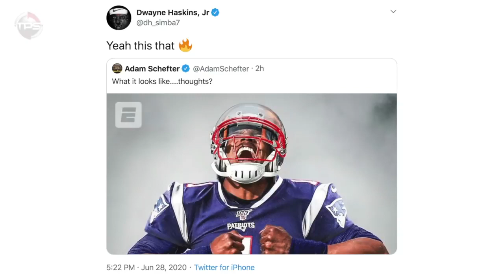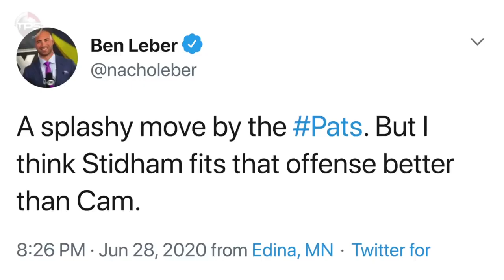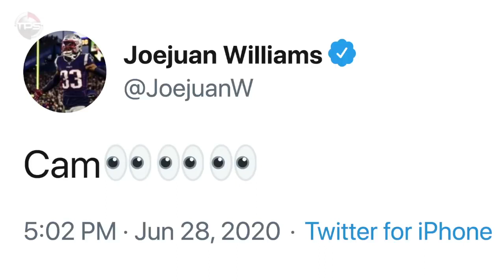29 June 2020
The New England Patriots have reportedly reached an agreement with former National Football League MVP Cam Newton, according to multiple reports Sunday night.
The former Carolina Panthers quarterback will now step into the mix to compete for the chance to replace former Patriots quarterback Tom Brady, who left to join the Tampa Bay Buccaneers in free agency, Adam Schefter first reportedciting league sources.
Newton is signing a one-year deal with New England, according to NFL Network's Ian Rapoport, who also cites a league source and says the bare minimum deal with Newton has been quietly in the works. The incentive-laden deal is worth up to $7.5 million, source tells Rapoport.

While New England has yet to announce the deal, Patriots players and brothers Devin and Jason McCourty reacted to the reported news Sunday night, telling NBC Sports Boston's Phil Perry that they are excited. Devin McCourty told Perry the addition of Newton will make the team's quarterback situation "even better."